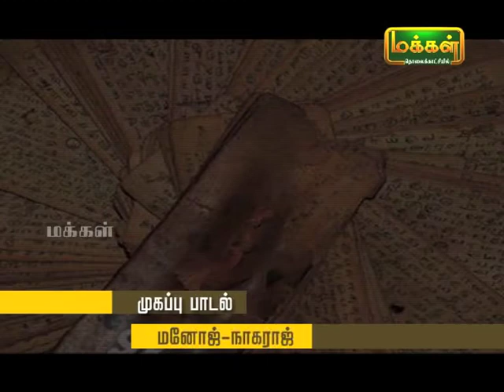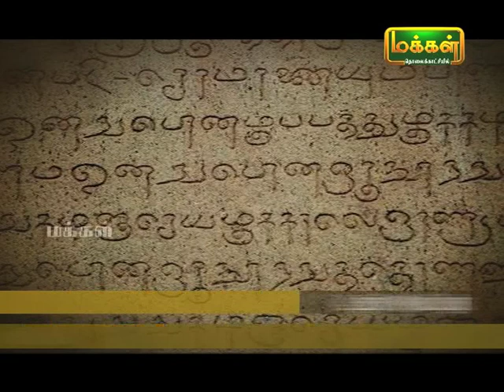Kalaimamani Dr. S.Sunder l Origin of Tamil Music - Pannisai Viththagargal | Thevaram | Epi 38